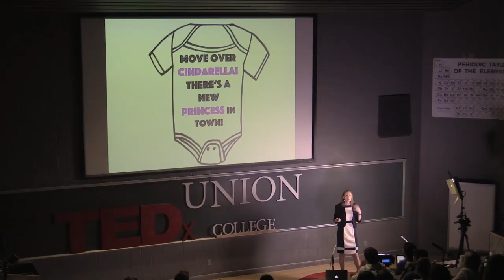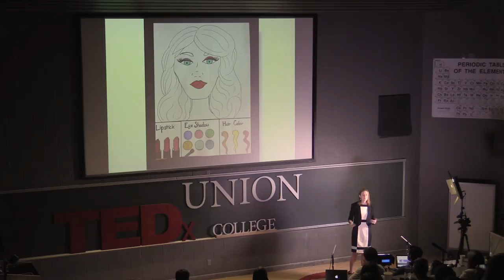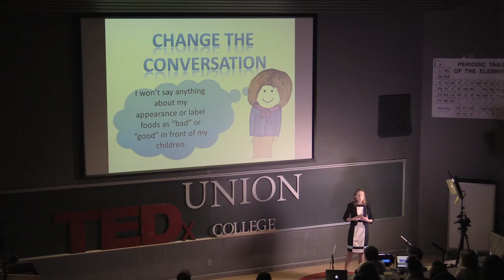How Can U Change the Body Image Conversation | Catherine Walker | TEDxUnionCollege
Catherine Walker, PhD, is a licensed clinical psychologist whose research and clinical work is centered on treating eating disorders, weight, and body image dissatisfaction. Her talk focuses on how the conversations around body imaging should be re-evaluated in today's world.  Catherine Walker, PhD, is a licensed clinical psychologist whose research and clinical work is centered on treating eating disorders, weight, and body image dissatisfaction. Specifically, Dr. Walker’s research focuses on a number of interrelated areas within the area of eating disorders, weight, and body image dissatisfaction: (1) body checking behaviors (any behavior conducted to obtain information about one’s weight, shape, or size) and body image avoidance (any behavior aimed at avoiding information about one’s weight, shape, or size); (2) disordered eating and body image dissatisfaction in men; and (3) the incorporation of body functionality gratitude into treatments for eating disorders and body image dissatisfaction. This talk was given at a TEDx event using the TED conference format but independently organized by a local community.